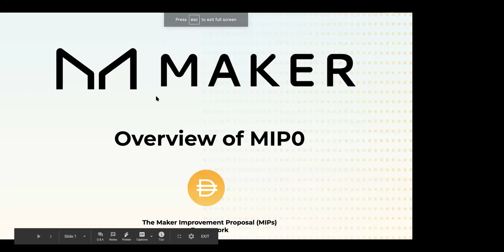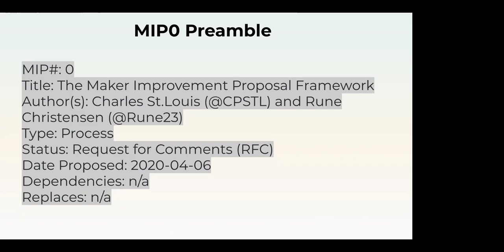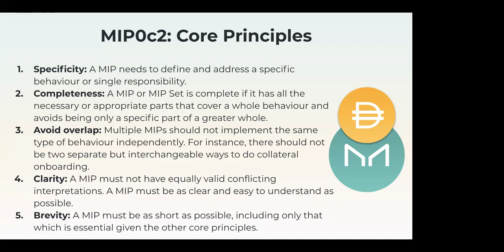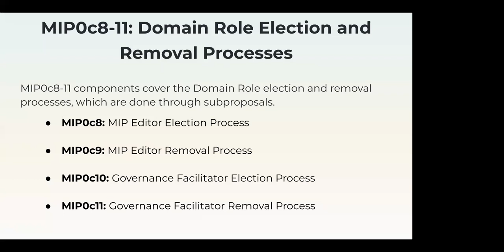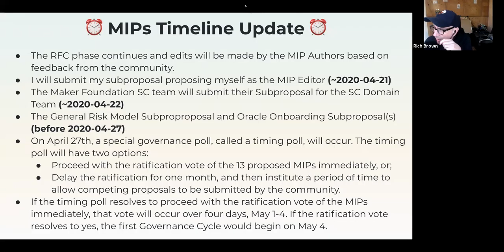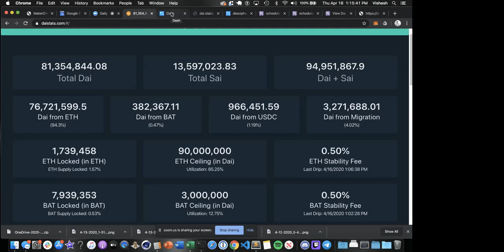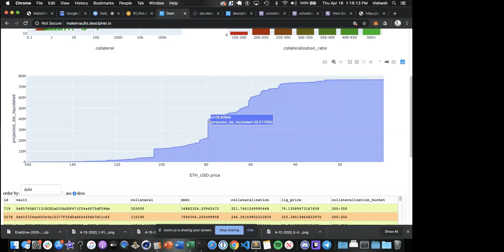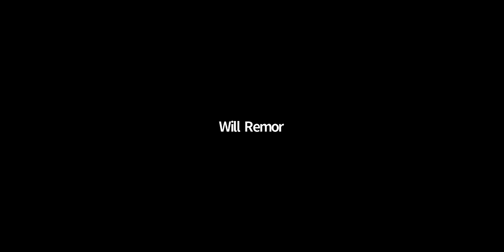Governance and Risk Meeting: Ep. 88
# Agenda

## Governance Segment

- LongForWisdom: Governance at a Glance

## Risk Segment

- Maker_Man: 0 Bid Vault Auction Modelling
- [Vishesh Choudry] State of the Peg

## General Q&A

We'll open the floor for any questions about Scientific Governance and Risk.

Please join us and help shape the future of the MakerDAO.

## Links